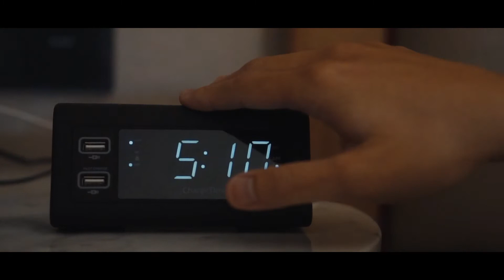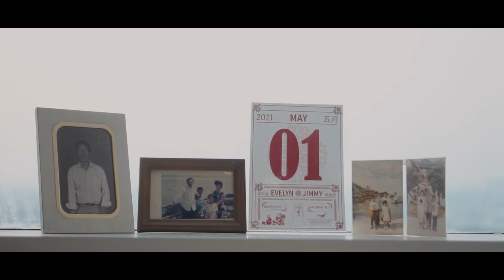Jimmy & Evelyn - Swissotel Jakarta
The Same Day Edit video of Jimmy and Evelyn